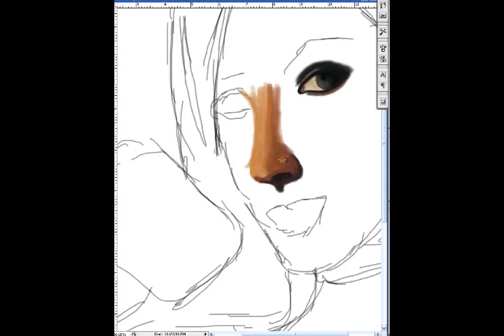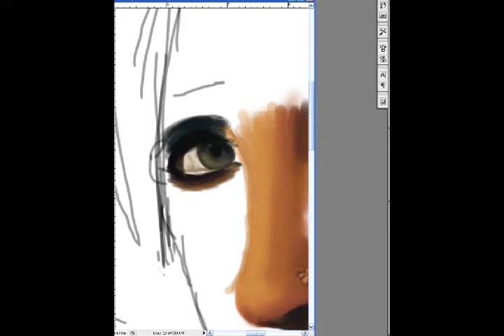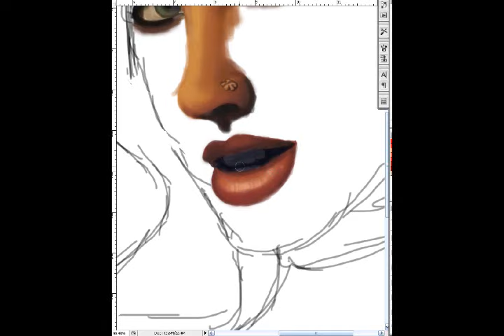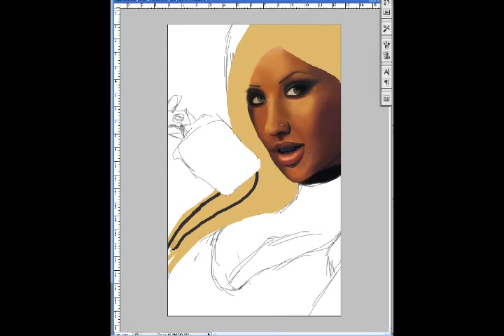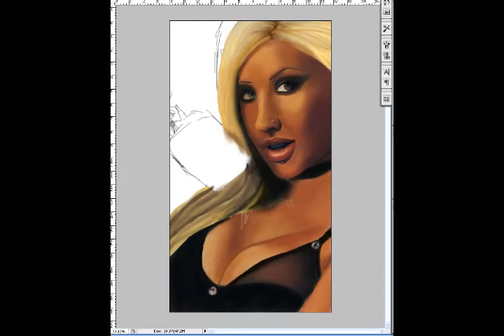Christina Aguilera - speed painting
speed painting of Christina Aguilera
basically :)